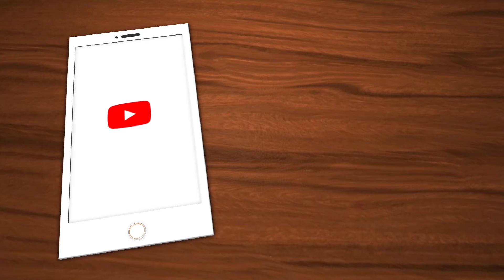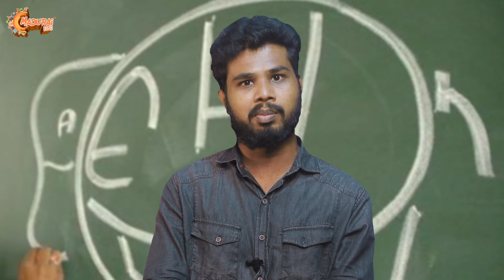Hindi Theriyathu PODA!!! | Inside Matter | Madurai 360*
Please Note:Lord Macaulay's education policy was passed in the year *1835 not 1935*.

Host:
Madhavan

Editor:
Ram

Camera:
Thambu

Video Analyst:
Hariharan

 ©Madurai360